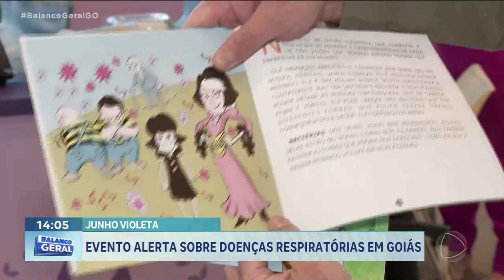JUNHO VIOLETA: EVENTO ALERTA SOBRE DOENÇAS RESPIRATÓRIAS EM GOIÁS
PARA DESTACAR O JUNHO VIOLETA, UM EVENTO NO ÓRION COMPLEX, EM PARCERIA COM A SOCIEDADE GOIANA DE PNEUMOLOGIA, ESTÁ PROMOVENDO UMA SEMANA DE ATIVIDADES PARA CONSCIENTIZAR A POPULAÇÃO SOBRE AS DOENÇAS RESPIRATÓRIAS.